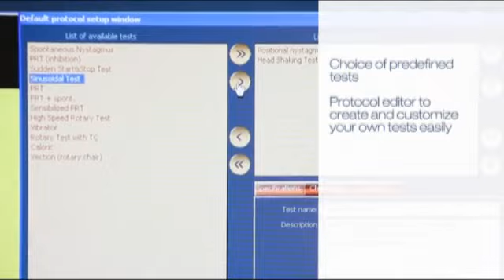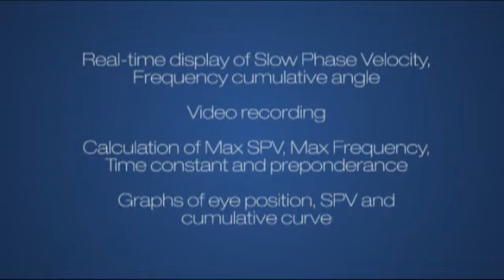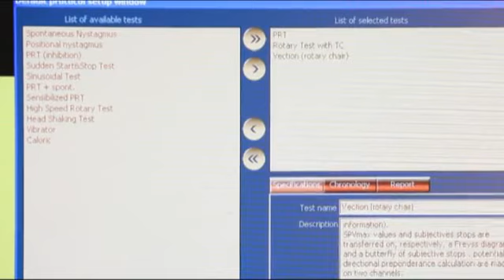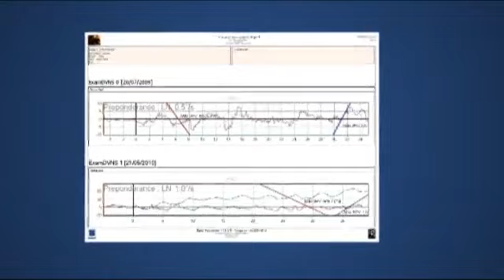Synapsys D-VNS con sillón electrónico MED4 y sillón mecánico TKM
D-VNS con sillón electrónico MED4 y sillón mecánico TKM en prueba.
Vídeo con fines demostrativos de maniobras y movilidad de los sillones especializados de Synapsys.  El sistema D-VNS es ahora un sistema inalámbrico.
Esperen próximas actualizaciones